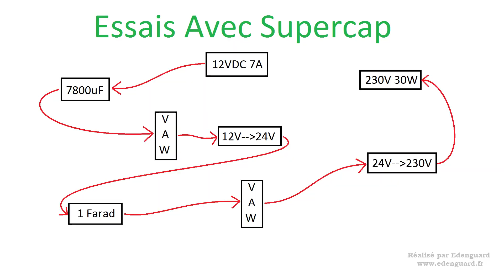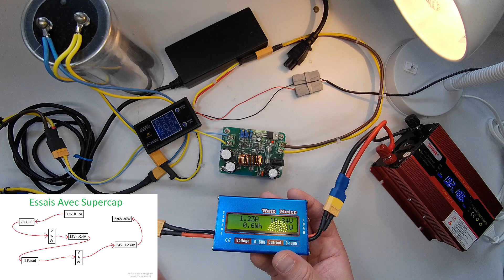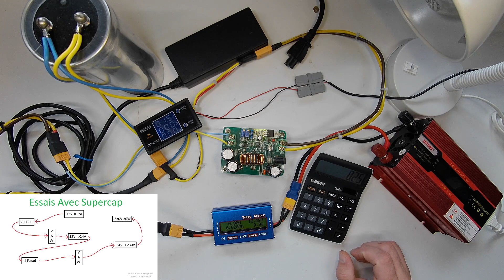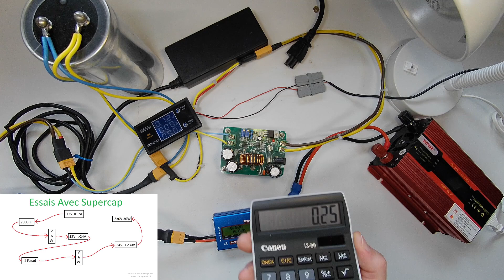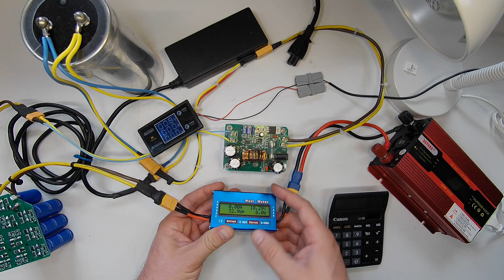Autonomie - 72 - Essais avec les Supercap 1 (Super Condensateur 10F)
Supercap de 10F, et non de 1F.
Premier essais avec ce bloc de supercap.

Et si, vous aussi, vous souhaitez participer, vous pouvez me soutenir via Tipeee
Merci ! ;)

Ne soyez pas timides, et rejoignez nous sur le discord !
Il a été crée pour que nous, autonomistes, puissions échanger facilement.
Tchat écrit, vocal, photos, il y en a pour tous les goûts !